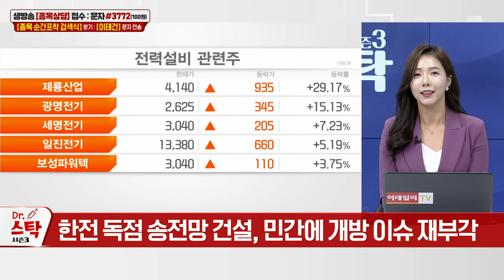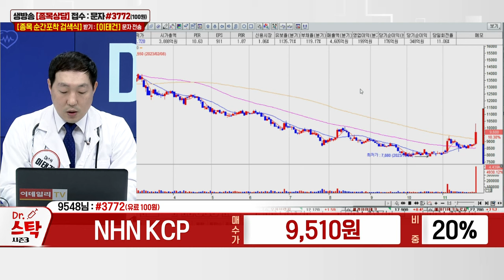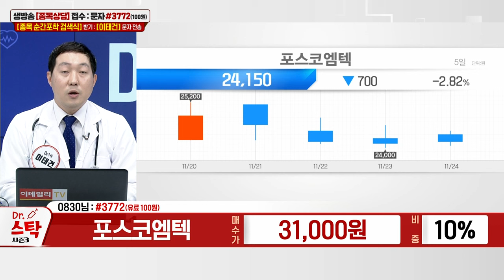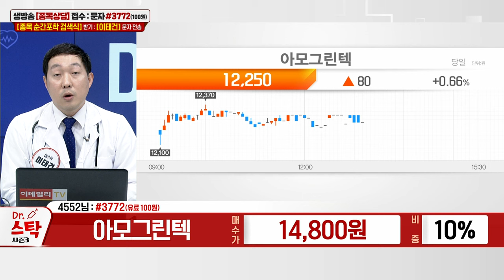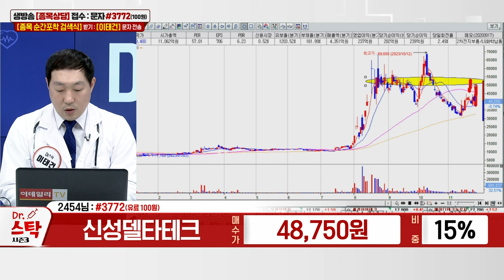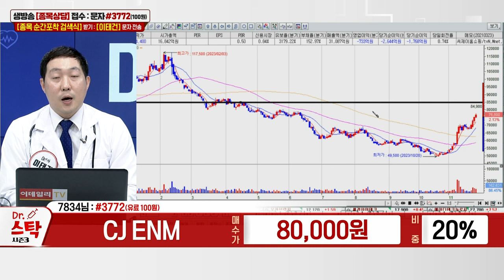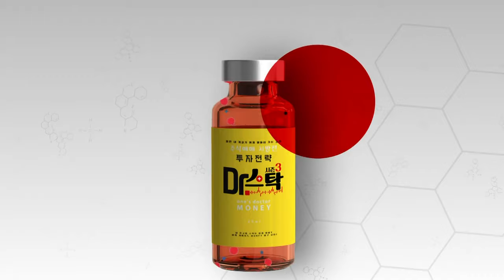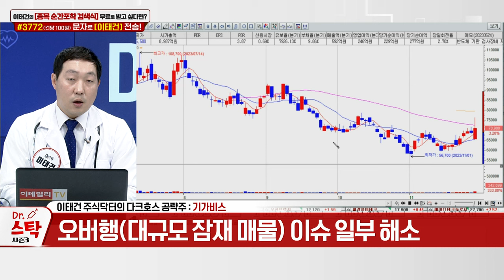펨트론, NHN KCP, 포스코엠텍, 마음AI, 아모그린텍, 신성델타테크, 시공테크, CJ ENM,엔씨소프트,인벤티지랩,기가비스_이데일리ON 이태건_닥터스탁 시즌3 20231124